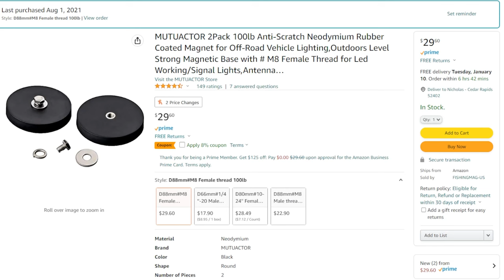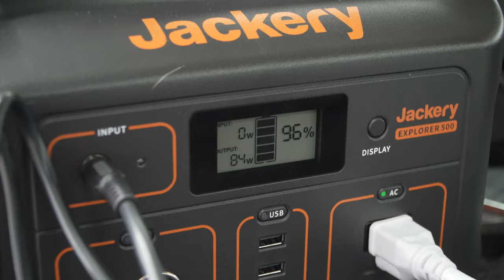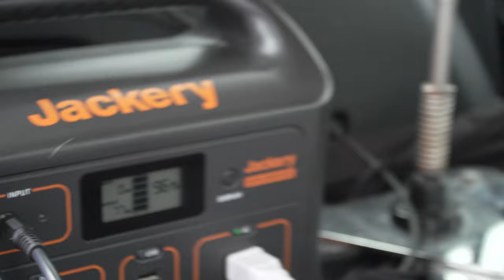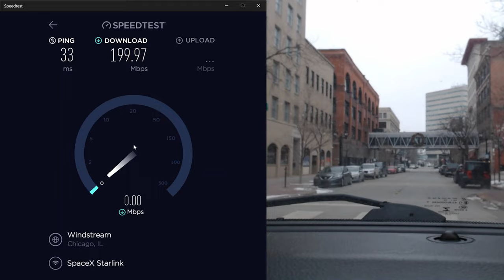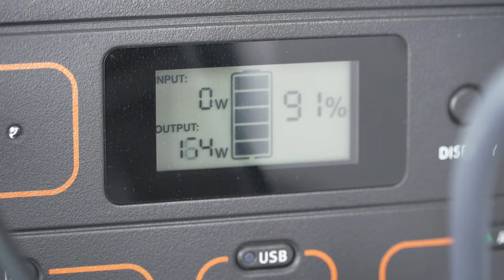Starlink RV Mobile Custom Magnet Mount - No drilling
Today we are taking the SpaceX Starlink dish, powered by jackery, and mounting it with a no-drill solution using 100-pound magnets.